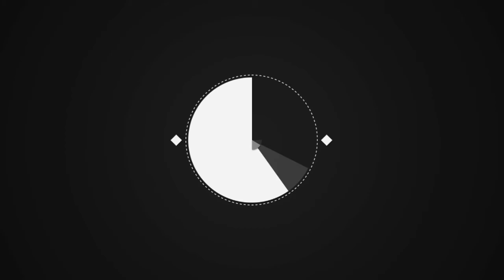Sophie Wessex and Edward open up on socially distanced visits to Queen and Prince Philip